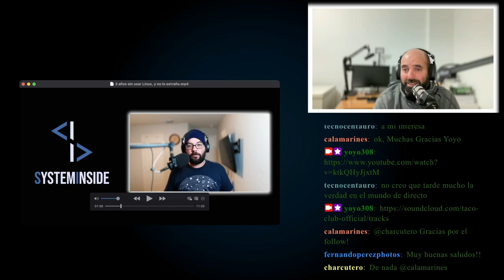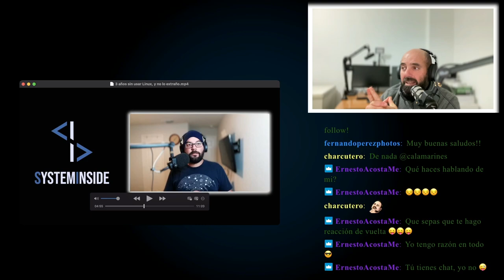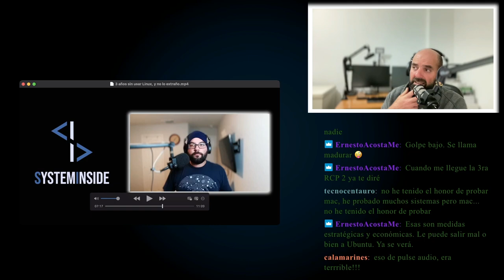¿Linux está estancado? Vídeo reacción a un exlinuxero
¿Linux está estancado, vamos siempre por detrás, hay futuro en el sistema del pingüino?

Esta es una vídeo reacción a un vídeo de @SystemInside extraída de mi canal de Twitch.

Y ustedes ¿qué opinan? 🤔